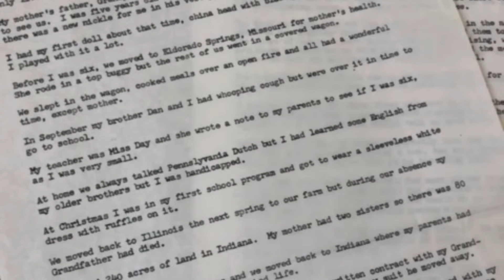Jeff & Joan Beal (composer & librettist) discuss "The Paper Lined Shack" - 1st single release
Jeff & Joan Beal (composer & librettist) discuss "The Paper Lined Shack" - 1st single release for Supertrain Records, feat. Hilà Plitmann, Leonard Slatkin, Eastman Philharmonia Orchestra